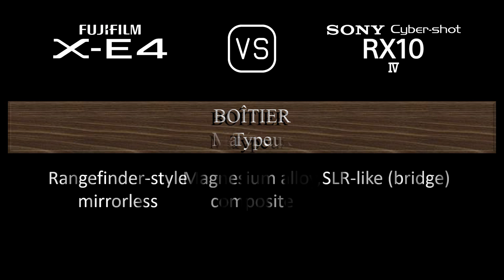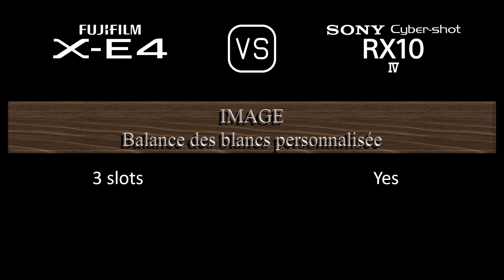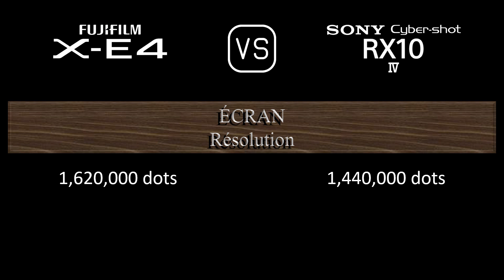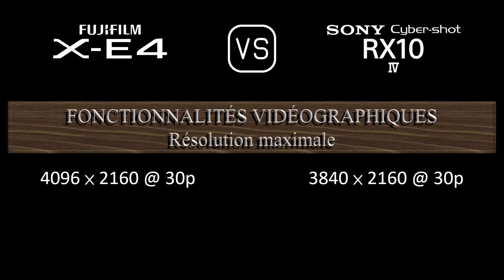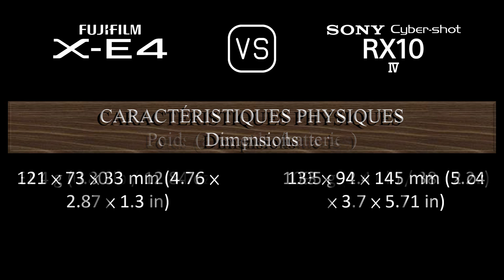Fujifilm X-E4 vs. Sony Cyber-shot RX10 IV: Une Comparaison de Caractéristiques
Cette vidéo fournit un aperçu des fonctionnalités du Fujifilm X-E4 et du Sony Cyber-shot RX10 IV dans une comparaison de caractéristiques (comparison of specifications).

00:24 LANCEMENT
00:32 BOÎTIER
00:41 CAPTEUR D'IMAGE
01:05 IMAGE
01:21 OPTIQUE ET MISE AU POINT
02:10 ÉCRAN
02:30 VISEUR
02:46 FONCTIONNALITÉS PHOTOGRAPHIQUES
03:47 FONCTIONNALITÉS VIDÉOGRAPHIQUES
04:04 STOCKAGE
04:08 CONNECTIVITÉ
04:36 CARACTÉRISTIQUES PHYSIQUES
04:56 AUTRES CARACTÉRISTIQUES